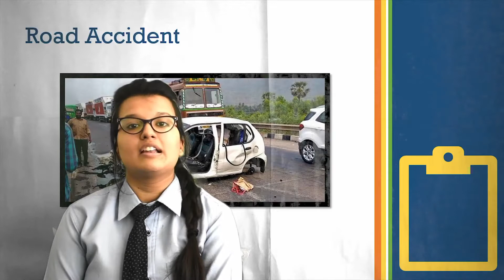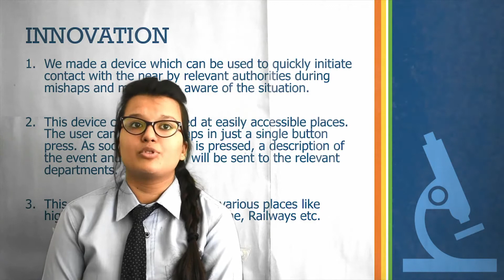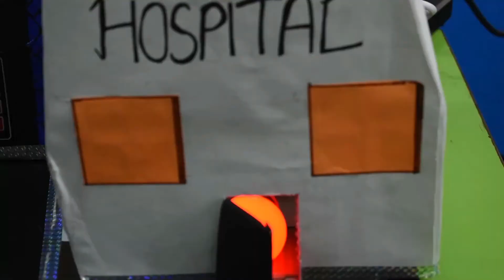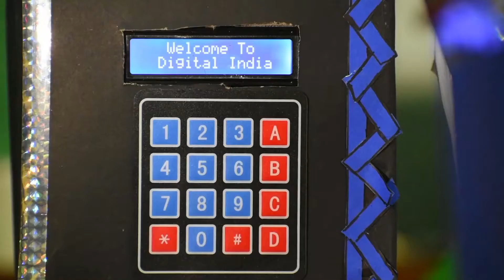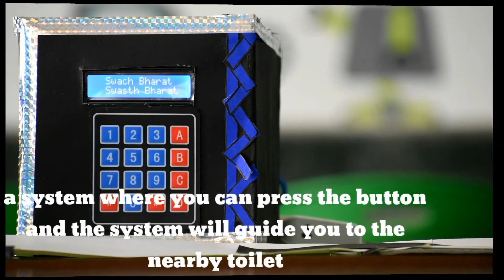Smart Safe and Clean City-Vikas Bharti Public School, Rohini-ATL Marathon 2018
Smart Safe and Clean City
School- Vikas Bharti Public School, Rohini
Focus Area-Smart Mobility

ATL Marathon 2018

Summary-This system will be inside the Street Light Pole at road and Highways. this system also can be used at home for the safety purpose. The aim of this project is to create a clean, safe and smart city. In this system, there will be a keypad inside and the controller through which send the data (location, image/video through the camera) to nearby station according to the services according to the button pressed in the system. (the services are following)    for the woman safety- it will send the data to nearby woman organization and police.    for any theft and accident- it will send the data to nearby police and ambulance.    for the toilet - an automatic toilet will come at the location for the fire safety-  it will send the data to nearby fire station if there will be a road accident due to fog-  in future, the details send to everyone mobile.